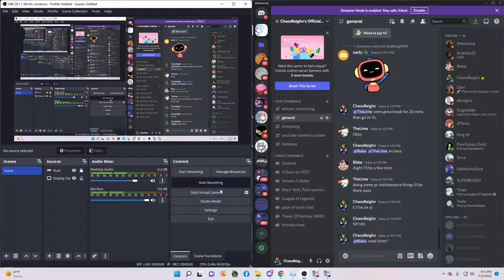FCHM With some of the biggest whales on server :)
Check it out! so much dps?